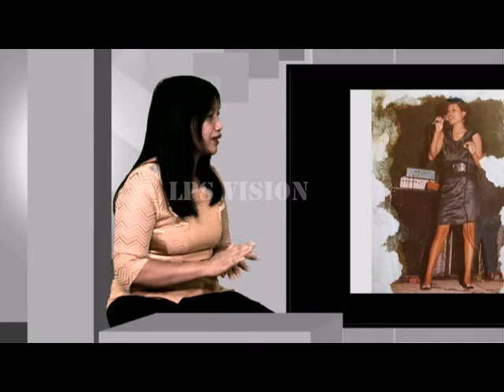MOST WANTED - RTC LALDUHAWMI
HMUN DANGAH CHHUAH CHHAWN PHAL A NILO.